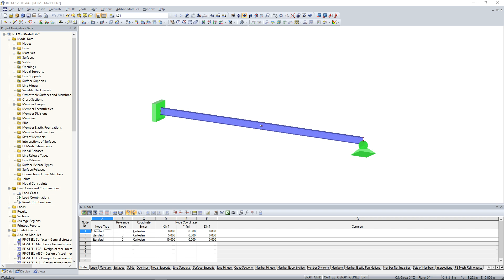[EN] 常见问题解答 004723 | 如何更改屏幕或打印报告的杆件铰的颜色...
问题：
如何在屏幕或打印报告中更改杆件铰的颜色？

答案：
在显示属性的“模型数据”→“铰”→“杆件铰”中可以更改杆件铰的颜色，见图 01。